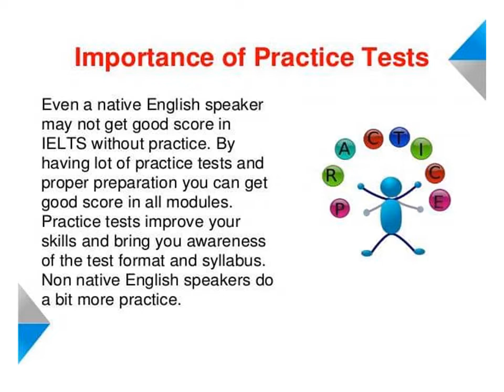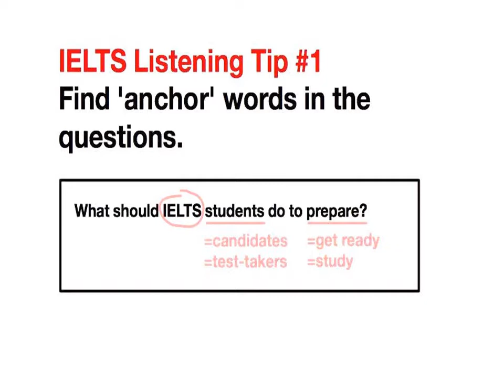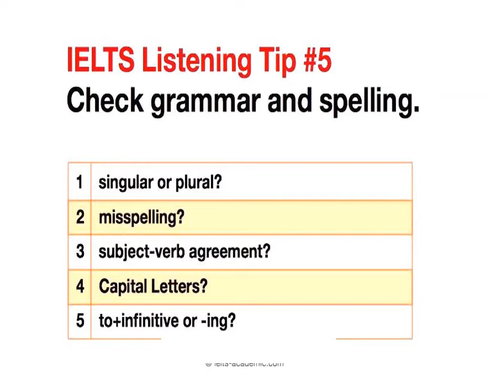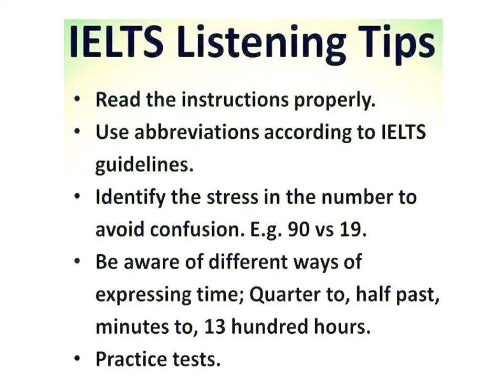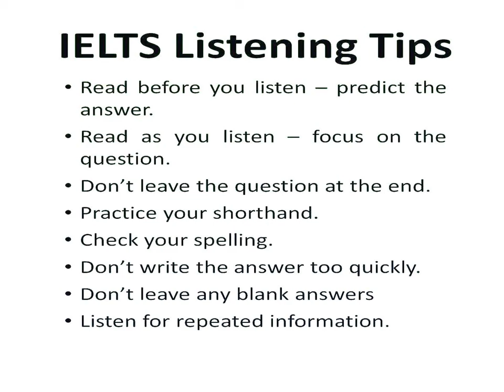IELTS Listening Tips to get high score | نصائح هامة للتعامل مع مهارة الأستماع في اختبار الأيلتس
IELTS tips for listening skill
To get high mark, you have to follow instructions and rules
نصائح هامة لمهارة الاستماع الخاص باختبار الأيلتس